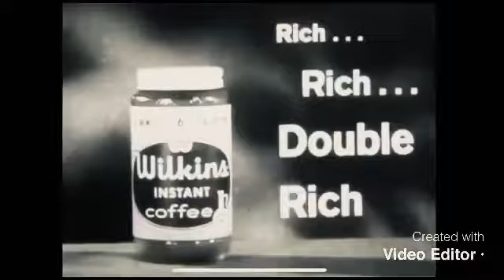Wilkins Coffee - Wake Up